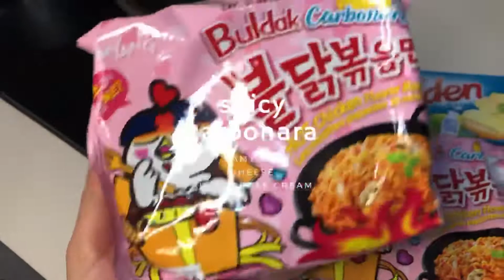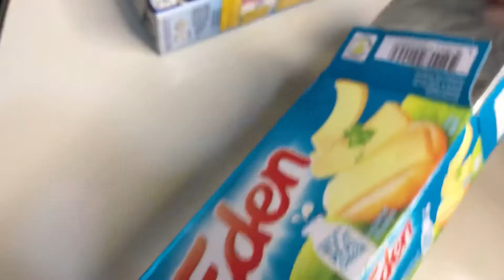SAMYANG - SPICY CARBONARA RECIPE | The Project et cetera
song : she share story